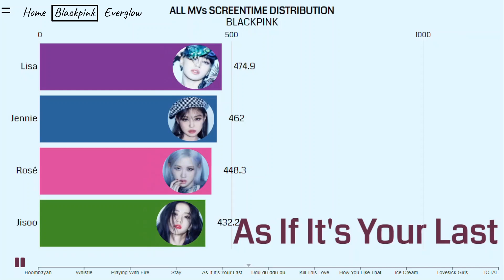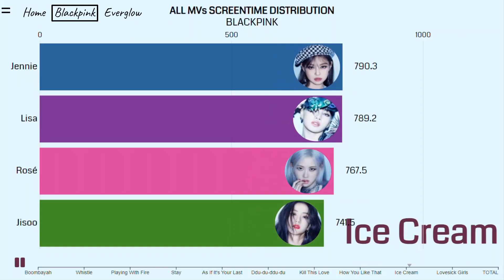BLACKPINK ~ All MVs Overall Screentime Distribution (Debut - Lovesick Girls)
Please view video at quality 1080 p for clarity.